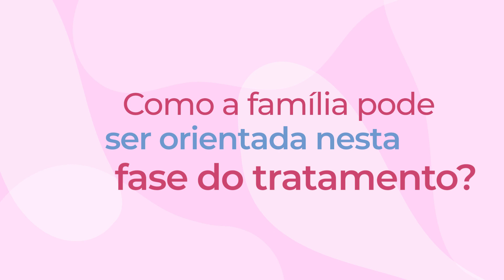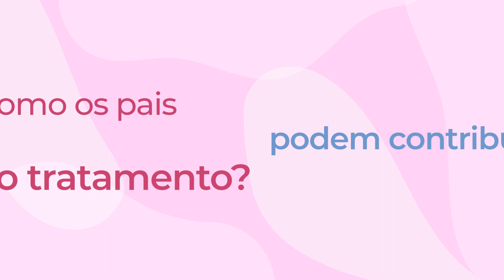DIABETES INFANTIL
A Dra. Leticia Mariosa (Endocrinologista e Pediatra) informa sobre essa condição, os possíveis sintomas, formas de tratamento e também a função da família nesses casos.